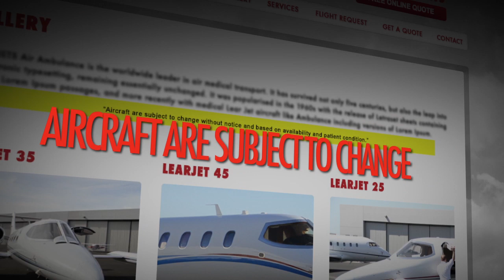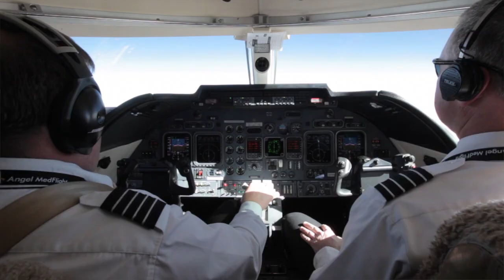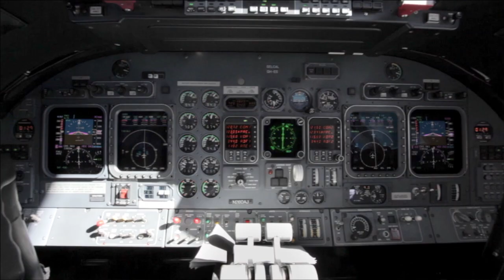Air Ambulance Transport: What You Need to Know | Angel MedFlight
Angel MedFlight Worldwide Air Ambulance

Angel MedFlight is a trusted air ambulance provider.  But what does it actually take to be trusted in the medical transport industry?   Read below to see why we stand out, as well as some other great tips to keep in mind before choosing an air ambulance for you or your loved one.

Tip #1: Don't believe everything you see online

Most searches begin online, and as you might know, you can't believe everything you read.  Several companies will promote planes on their website that may not even be an option for the patient.  If you are searching online, make sure to read the fine print and see what is really included in the flight.  If it is still unclear, call the business and ask the right questions.

Tip #2: Ask the right questions

So what do you ask when you call in?  Well, here are some standard questions that a trusted company will know the answer to:

Will I be riding in a prop plane or a fixed wing?
This is an important fact to know as the prop planes are much smaller, and have less avionics.  They also only use one pilot and fly at much lower altitudes.  Angel MedFlight Air Ambulance only uses fixed-wing Learjets with the latest in avionics and every flight guarantees 2 pilots and 2 medical staff on board.  The larger planes are able to fly higher to avoid bad weather as well as avoid the commercial flight path.  Unlike prop planes, Learjets can pressurize the cabin to help stabilize the patient.

Is your crew hired or contracted?
Again to save money, most companies contract out the medical crew and pilots.  This can be dangerous as some crews are coming off 12-hour shifts at a hospital to take a medical flight.  Angel MedFlight Air Ambulance employs full-time pilots, paramedics and nurses and always has 2 pilots and 2 medical staff on every flight.

Is there room for a loved one to ride along?
Other companies do not allow for another person to ride along because their planes are too small.  This makes an additional cost for the patient to buy an extra commercial plane ticket.  Angel MedFlight Air Ambulance allows one loved-one to ride along as we want our patient to feel as comfortable as possible.

Will you help me through the insurance process?
Most companies do not have the staff or the resources to help fight insurance claims.  Angel MedFlight Air ambulance is fully staffed with a legal and claims department to get your flight covered from the very first step so you don't have to stress about the details.  It is our One Touch Promise® that we will see your case all the way through and advocate on your behalf.  This allows you or your family member to focus on what's important.

Tip #3: Know who is on the other end of the phone

A lot of other services have a mass call-center.  Angel MedFlight air ambulance has a team of nurses and case managers that personally handled every aspect of the flight to make it seamless.

Angel MedFlight Worldwide Air Ambulance is always here to help.